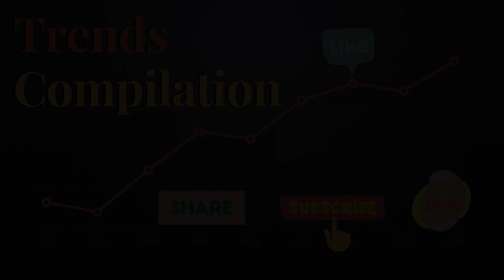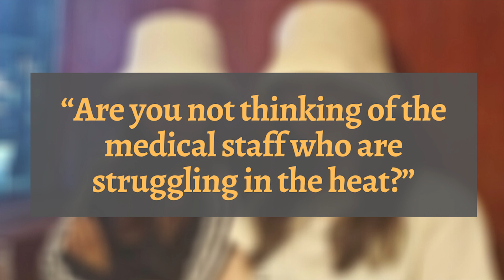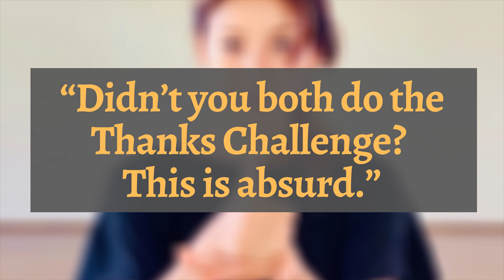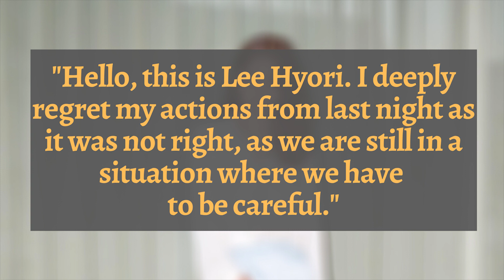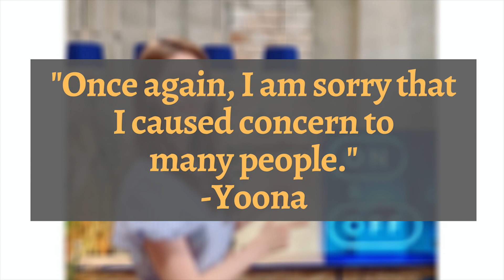Lee Hyori And Yoona Criticized For Going To Karaoke And Not Wearing A Mask During COVID-19 Pandemic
They were at Karaoke during the Coronavirus pandemic.